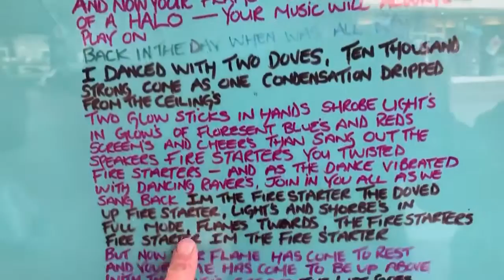Keith Flint Tribute Southend on Sea Happy Brithday,You are with us always forever Keith❤️🙏